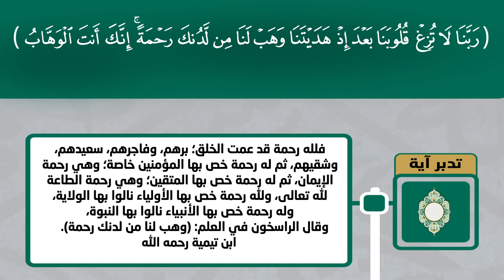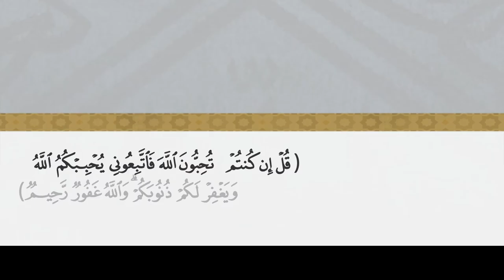نور الصدور 03